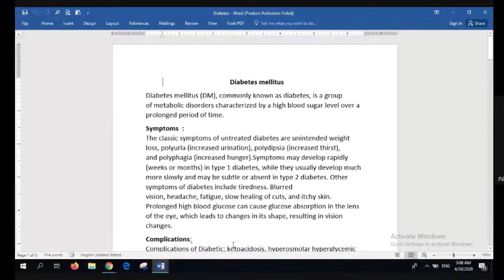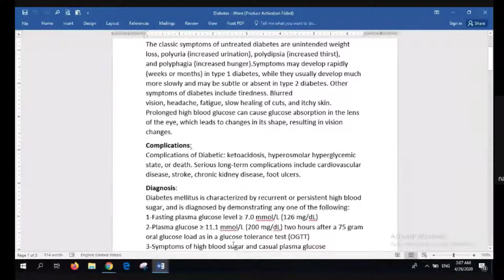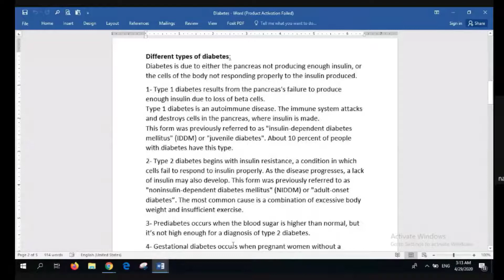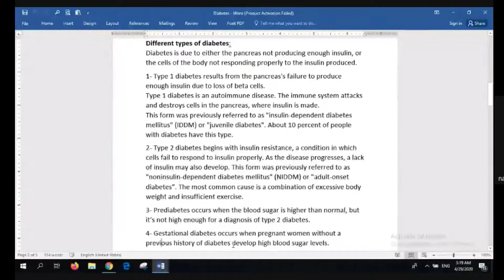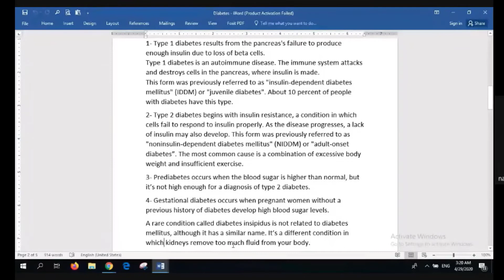طب الاسنان_ المرحله الثانيه_كيمياء حياتيه _نظري المحاضره4 الجزء 1_د.نبيل احمد جرجيس